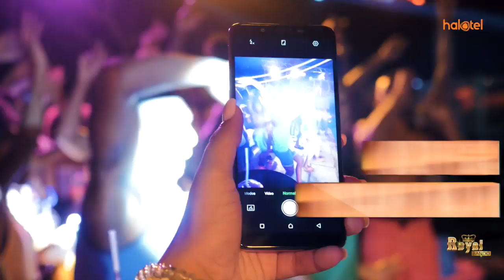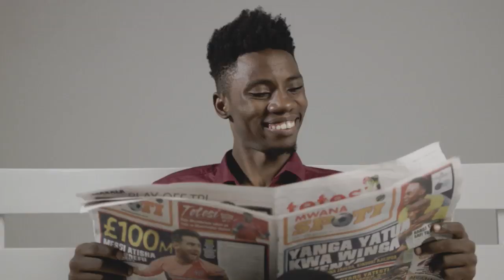JANUARY MAKAMBA AWAAGA WAFANYAKAZI WA OFISI YA MAKAMU WA RAIS,